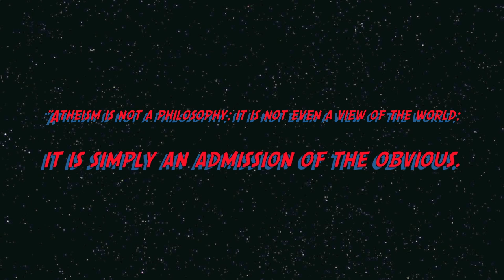We Think Atheist Ep 28: Many creationists have a literally holier-than-thou attitude...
Many creationists have a literally holier-than-thou attitude. For example, they (falsely) claim that believers of evolution are atheistic and evil. You cannot get any more snobbish or elitist than that.